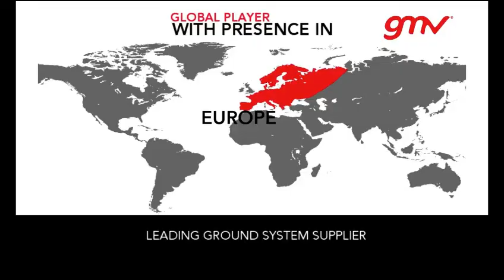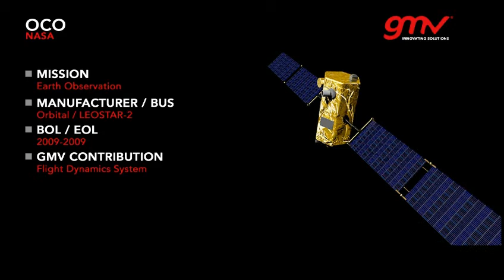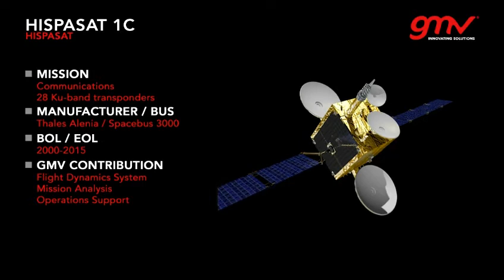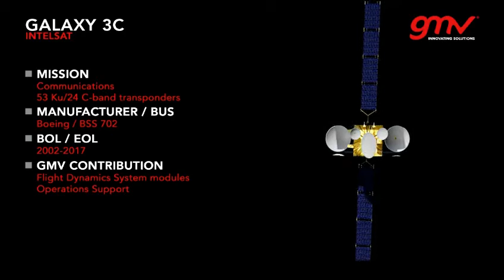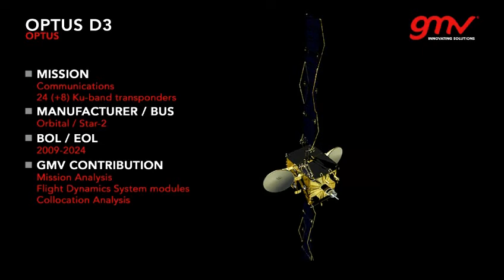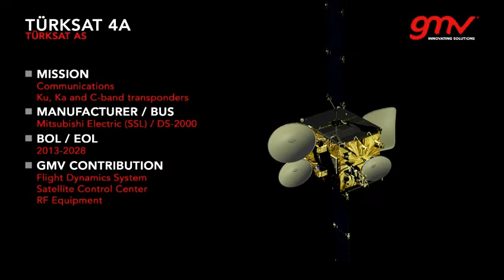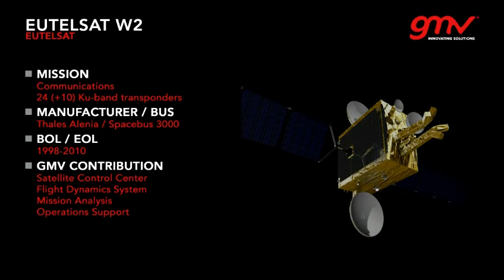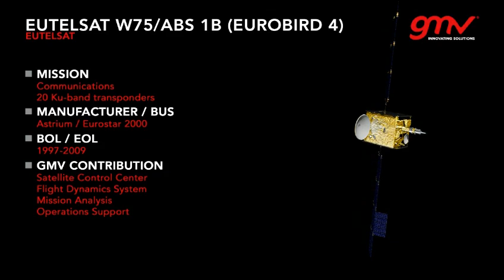GMV's Space Missions (2012)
With more than 25 years of experience behind it, GMV has become the world's top supplier of ground control systems (GCS) for commercial telecommunications operators. This video shows some of the satellite missions in which GMV participates.